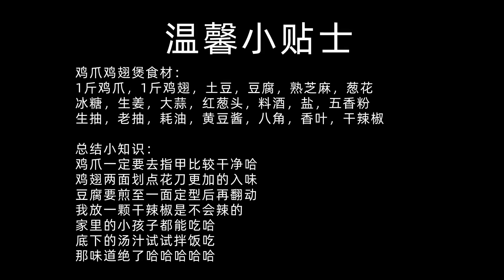冬天雞爪就愛這樣吃，有葷有素真營養，吃著暖和還入味，真解饞【雞爪煲】